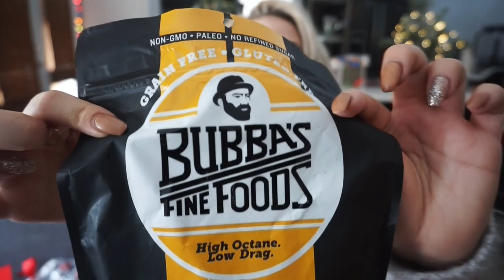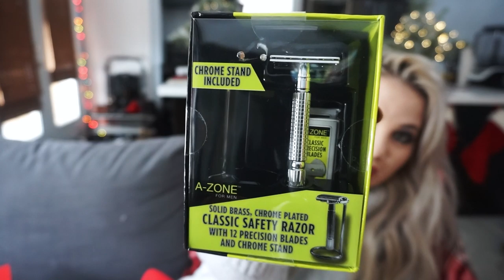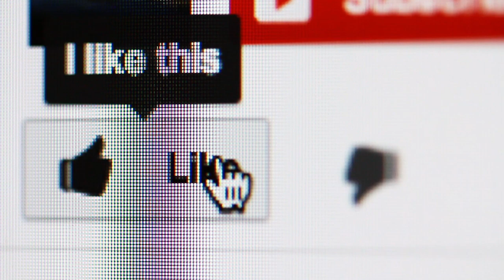Stuffing Luca's Stocking....FAIL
Jessii Vee
Brampton, Ontario
Canada
L6Z 0E7